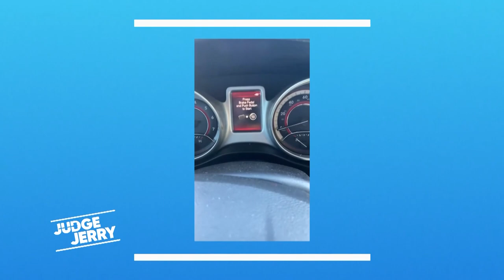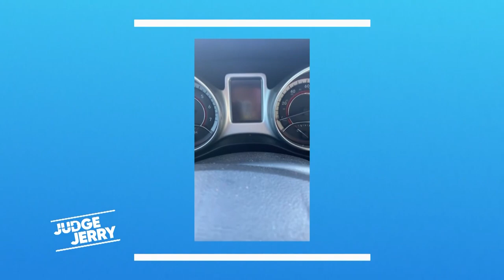Used Car Burst Into Flames! | Judge Jerry Springer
Shauna says the used car she bought from Yelena broke down on the highway and burst into flames!